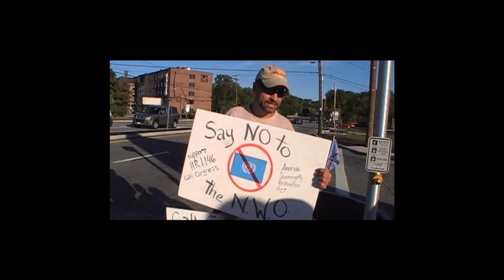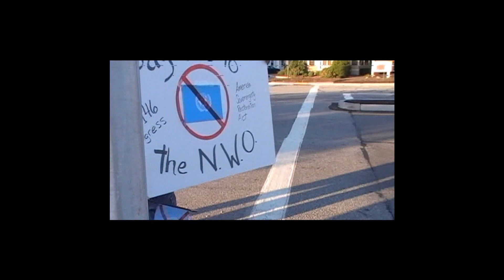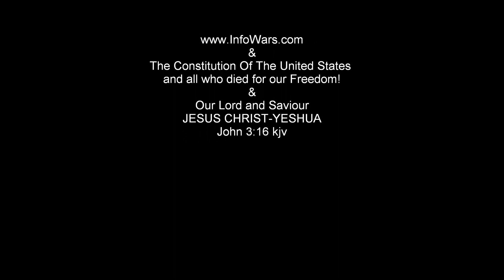UN Flag Protest Warwick Mall, RI Part 4 of 4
Dan Bidondi of Truth Radio & We Are Change Blackstone Valley RI-MA
Adam Cole of "We The People Of RI", also members of the RI Tea Party and Oath Keepers